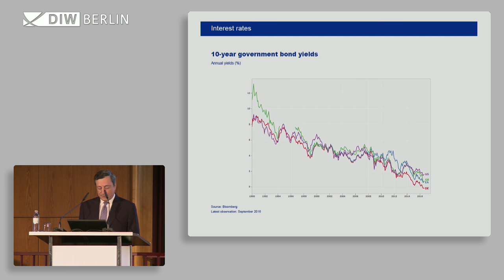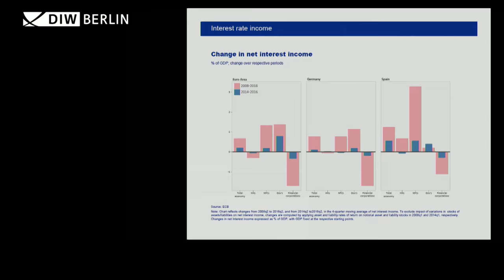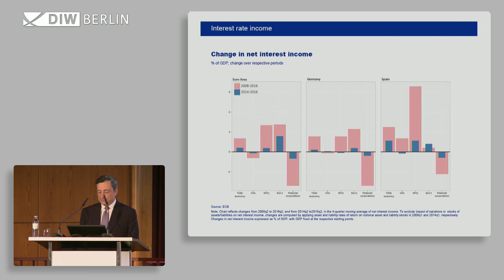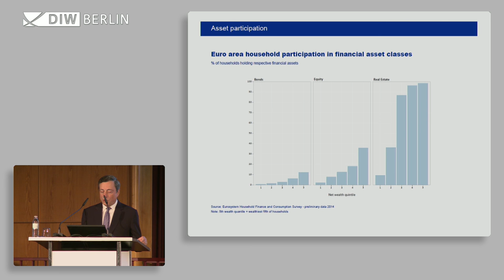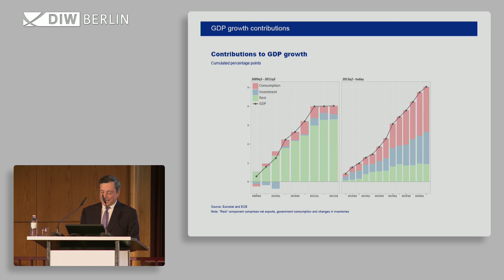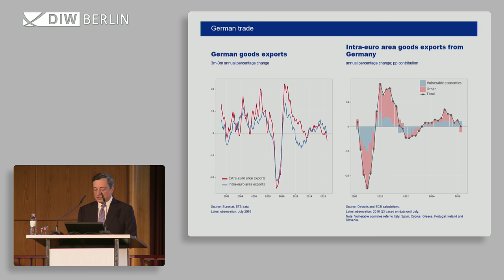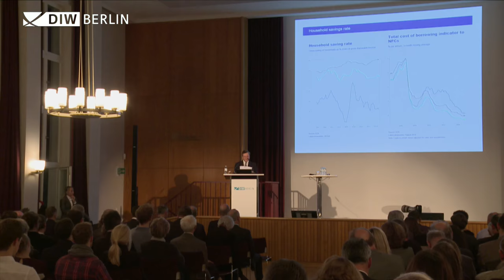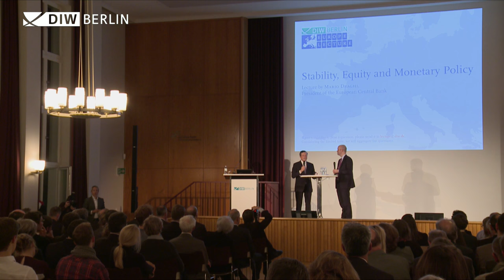Mario Draghi Lecture at DIW Berlin - 25 October 2016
Mario Draghi, President of the ECB, talks about why interest rates are low and what the implications are. He looks at the distributional effects of monetary policy, calling it socially progressive because it helps to boost consumption and investment, and thus to create jobs.